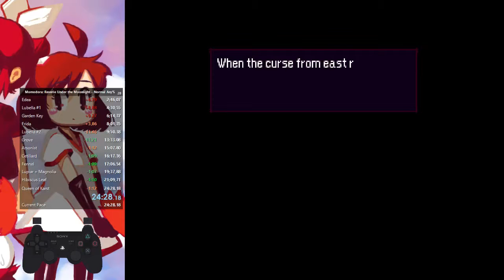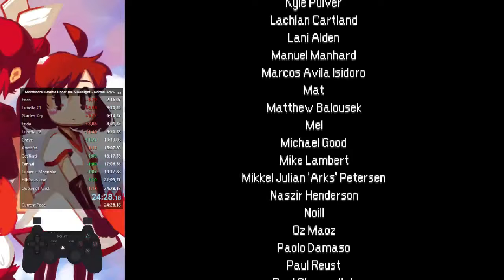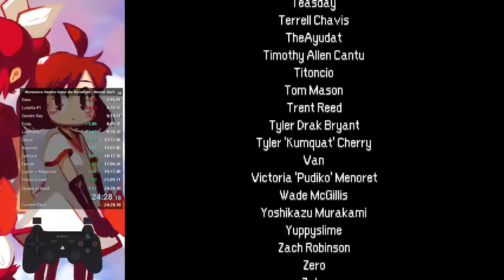Momodora: RUtM Normal Any% 24:28.18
Not too bad, sub24 next. Post-run commentary at 24:55.

Good:
Queen of Karst
Lubella #1
Arsonist

Meh:
Lubella #1
Movement + Menuing
Lupiar & Magnolia

Bad:
Bad warp on the way to the Hibiscus
Edea

Wtf:
Frida